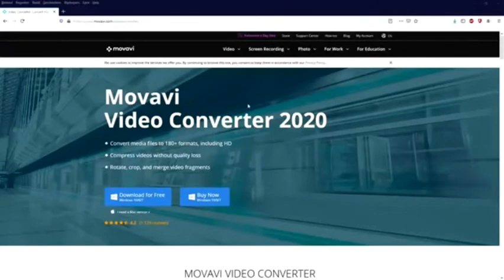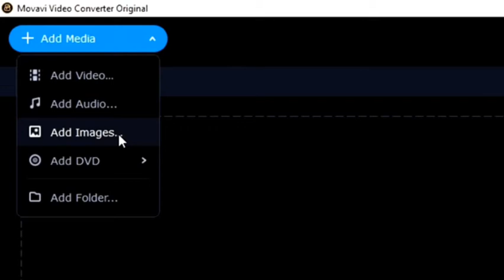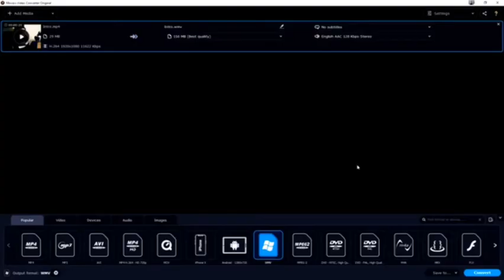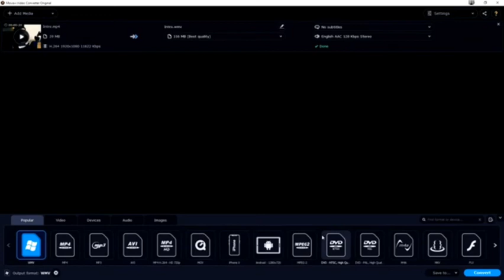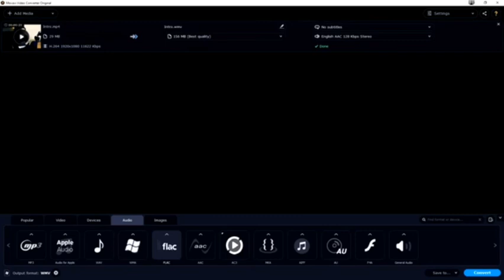How to compress & Covert Any Video With Movavi Video Converter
Hi dear,
This video will teach you how to compress and convert your videos to any format using Movavi Video Converter. Whether it is recorded in any format, or downloaded.
Movavi video converter is an easy-to-use software for compressing your videos to smaller size without video quality compromise.